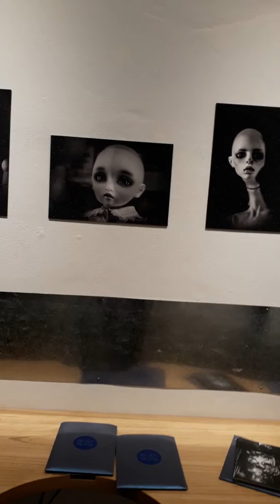200415 - Manazashi, de CELESTE URREAGA, muestra con musica 13-4-2019